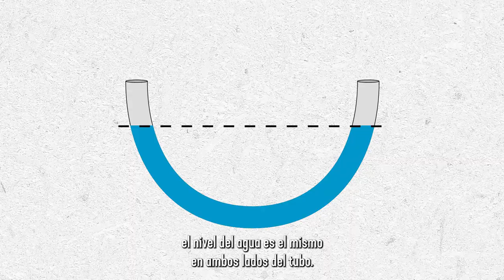Hidráulica Sin Fórmulas: Módulo 9. Experimentos hidráulicos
En este episodio conocerás diferentes experimentos con agua que te permitirán entender conceptos básicos de hidráulica. De esta manera, podrás entender el principio de los vasos comunicantes.